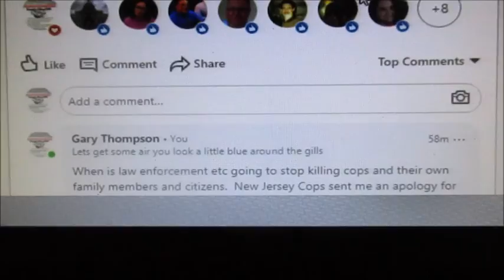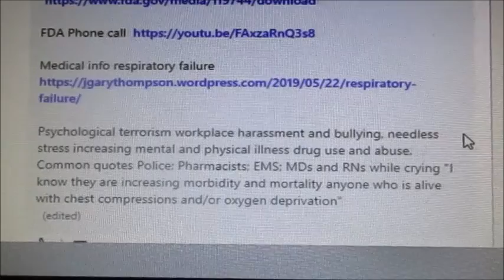Rally support Maurice Hill shot 6 Philly cops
My original comment on story
When is law enforcement etc going to stop killing cops and their own family members and citizens.  New Jersey Cops sent me an apology for trying to save the cops lives and yours

Joe Couto Ontario Association Chiefs of Police admits the chiefs protocol is increasing needless deaths and PTSD

FDA Drug Facts Label Protocol no breaths which is essential any of the 100s of causes breathing emergency

Psychological terrorism workplace harassment and bullying, needless stress increasing mental and physical illness drug use and abuse. Common quotes Police; Pharmacists; EMS; MDs and RNs while crying "I know they are increasing morbidity and mortality anyone who is alive with chest compressions and/or oxygen deprivation"